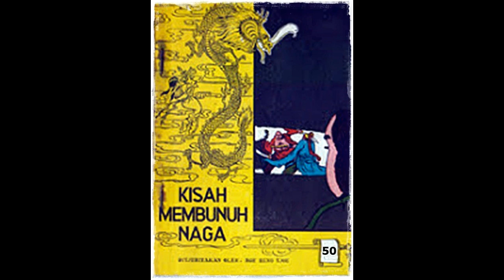Seri Cerita Silat Pedang Langit dan Golok Naga Jilid 50